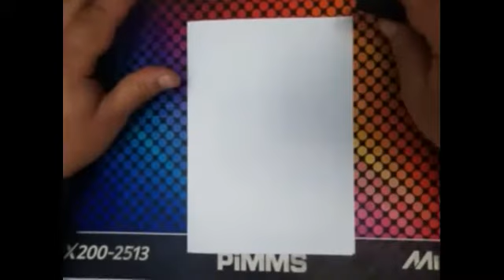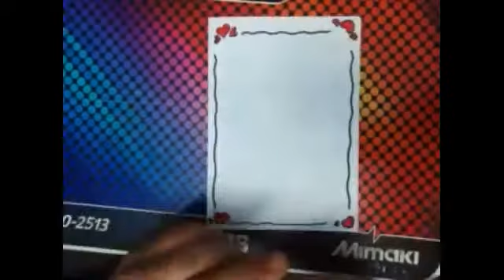Haydi! Kartpostal yapıyoruz